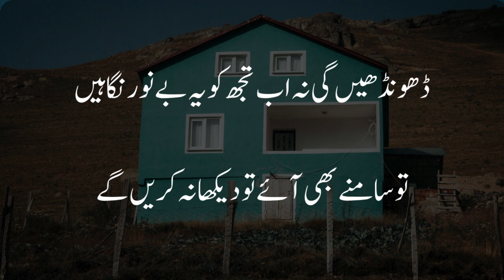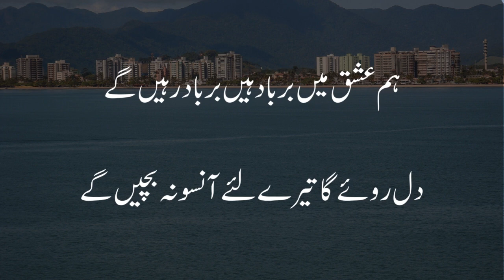Hum Ishq Meiñ Barbād Haiñ| Raja Mehdi Ali KhanI IGhazal| Urdu/Hindi Poetry | Kahani Suno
🌟 Welcome to "Kahani Suno with Shahwaiz Malik" - a sanctuary where the tapestry of Urdu/Hindi poetry unfolds! In this episode, let the poetic mastery of Raja Mehdi Ali Khan's ghazal, "Hum Ishq Meiñ Barbād Haiñ," take you on a journey through the highs and lows of love.

📖 About the Ghazal:
Raja Mehdi Ali Khan's verses explore the complexities of love, painting a vivid picture of the passionate and sometimes tumultuous path it takes. Join us as we delve into the emotions embedded in this timeless ghazal.

🎤 Recited by: Shahwaiz Malik